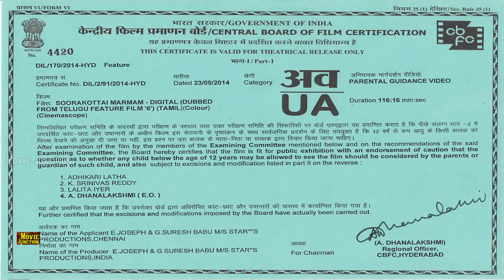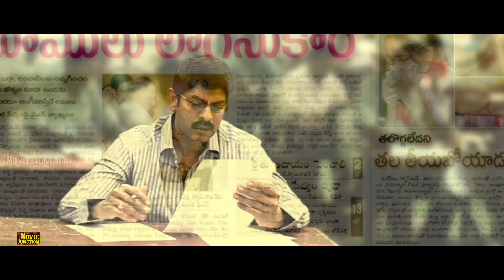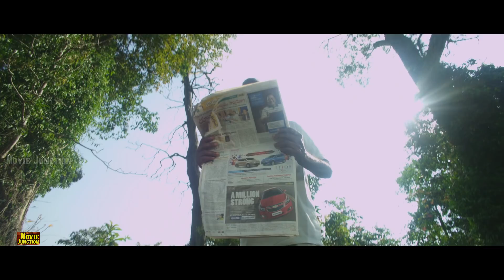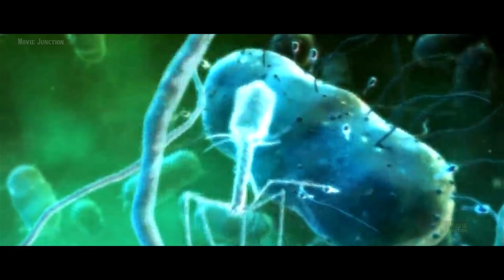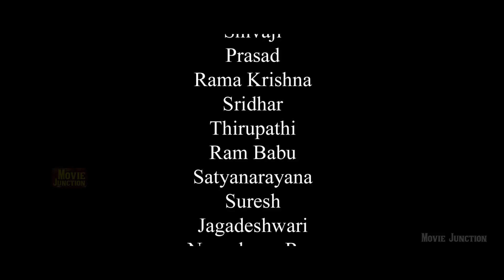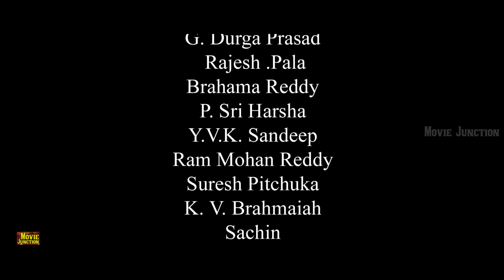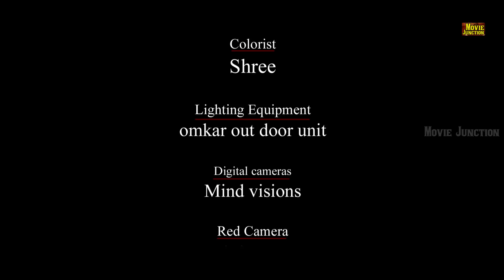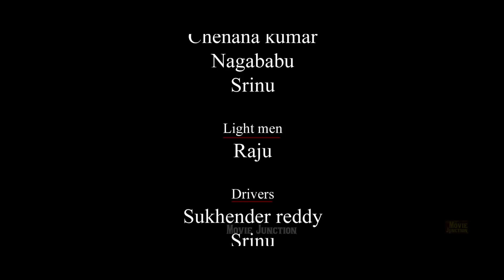Tamil Full Movie ||Tamil Super Hit Movies ||Soorakottai Marmam